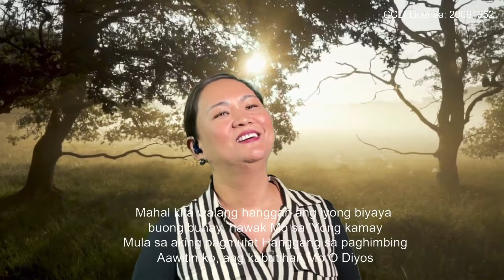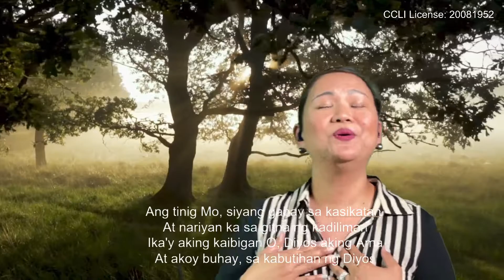"Kabutihan ng Diyos" (Tagalog -Goodness of God) Cover by RHFC